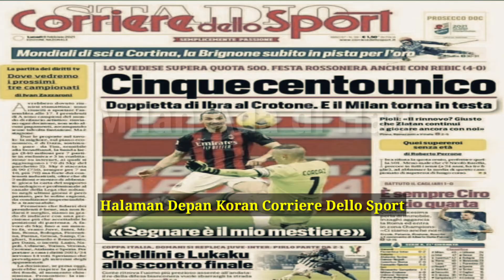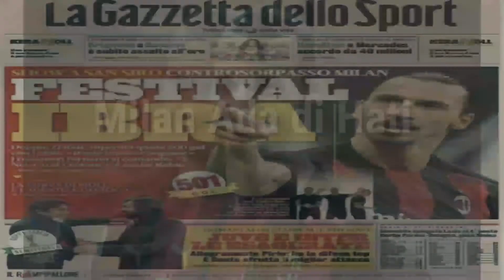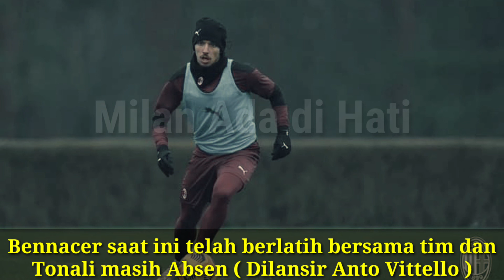Berita AC Milan: Rincian 500 Gol Ibra Bersama Klub dan Ismael Bennacer Sembuh dari Cedera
● Bennacer telah pulih dari cedera
● Ibra Ingin Bermain Bersama Milan Di UCL
● Brace Rebic Ke Gawang Crotone Adalah Tercepat di SERI A